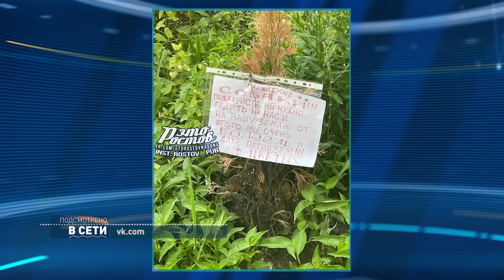Подсмотрено в сети 05.07.2021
У всего в этом мире есть начало и есть конец…
Но только не у нашей программы. Мне кажется, что Подсмотрено в сети было всегда. И я уверен, что всегда будет. В том или ином виде. Ведь пока ростовчане выкладывают в интернет что-то интересное, мы всегда будем это находить и показывать вам.
Сегодня вот, например, босоногий мальчик, цветочное объявление и водитель, который смог.
Заинтригованы? Тогда не будем тянуть.

Пост значит такой: «В ростовских автобусах настолько жарко что люди выбирают самый оптимальный вариант обуви вот так». Фото такое. Пару дней назад было что-то подобное, кстати. Такая «бесконечная босая история» получается.
«Ну войди в положение, сейчас зарплаты как поднимут, так чувак за обувью и пойдет, а пока так..» написал Алексей и это, прости, Лёша, один из самых ожидаемых комментариев.
Дмитрий «удивлён, что парень в штанах в такую жарень можно ехать только в труселях» ОЙ
А Марина предположила, что парень – индус.
Кстати, про это-то мы не подумали. Ну, не обязательно индус. Но, может и правда – религия там не позволяет обувь носить. Или национальность просто. Или ещё что. В общем, всё не так однозначно.

Очевидец сообщает о заботливом водителе маршрутки, который наладил систему охлаждения в салоне.
Слушайте, ну в свете последних событий, это вызывает не смех, а чувство глубокой благодарности этому человеку.
Но. Немного смешно, согласен.
И комментаторы, как говорится, жгут.
Серёга решил, что водитель «Автоматически попадает в Рай». Надеюсь, что это разговор о ооооочень далёком будущем.
Елена, кстати, усомнилась в идеальности водителя, думает, речь о корысти «По ходу там оплата за премиум теперь», вроде как пошутила она.
А Ирина вставила свои 5 копеек, при этом надавив на больное: «А я сейчас в Иваново и здесь +18».
Ира, Ира. За что вы так с нами, а.

Очень важное объявление обнаружили пользователи сети в городе: «Уважаемые собаки. Пожалуйста, не нужно гадить на нас и на нашу землю. От этого мы очень болеем и даже погибаем. Подпись: цветы» вот так вот.
Слушайте, ну, во-первых, с цветами не согласен. Хотя, может, я чего-то не понимаю.
А во-вторых…во-вторых что там ниже?
Дарью прямо зацепило и она ответила: «Почему коровьи лепехи покупают, а как собака свои дела сделала в гораздо меньшем объёме так сразу "аааа, из-за ваших собак все засохнет" и тому подобные высказывания? А не в том ли дело, что водой просто не поливают растения?». Во-во. Так их, Даш. А то ишь.
Виталий разбирается в флоре и переводит разговор в иную плоскость: «С каких это пор туи стали цветами?»
«Та ладно, удобрение же» написал Александр. Вот! Вот и я о том же. Что не так-то, а? Цветочки!

Да, это были цветочки. А ягодки – ягодки завтра будут. Пока.